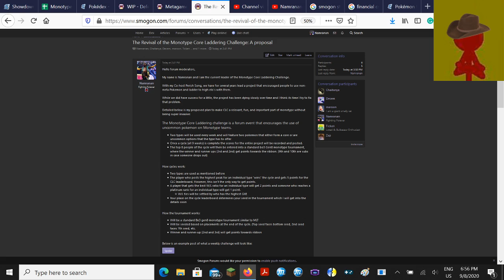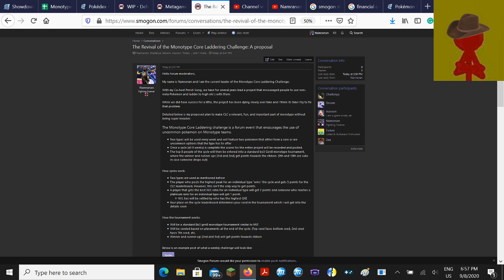Namranan Discusses: Forum Projects in Monotype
Today I talk about forum projects in monotype.